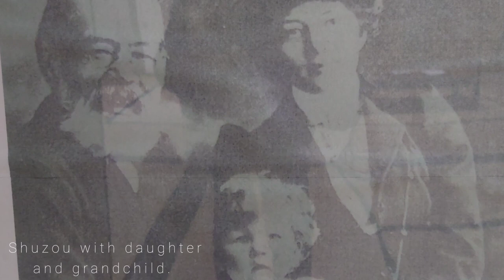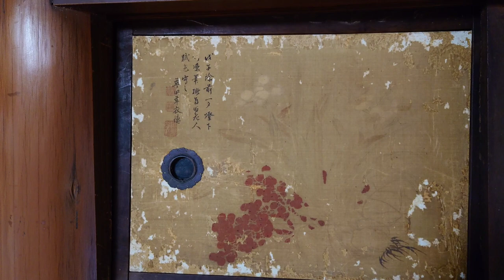TRADITIONAL JAPANESE HOUSE TOUR - Old Aoki Residence Hagi Yamaguchi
The Old Aoki Shusuke residence.

Born in 1803 Shusuke Aoki was known for being the physician to the 13th Lord Of Hagi Takachika Mouri.

Learned in both traditional herbal medicine and western medicine, via the Dutch trade, his early knowledge and work on inculcation enabled him to treat smallpox successfully. The Lord so impressed by Shusuke bestowed on him the rank of samurai.

Following Shusuke's death (61), his younger brother Kenzo inherited his title and land. Kenzo died at the age of 52, not before adopting a son from a talented family of Doctors and named him Shuzo.

Shuzo also became a talented doctor and had the opportunity to study in Germany. It was there that he met the daughter of a German aristocrat named Elizabeth. Failing to have his marriage recognized by the Tokugawa shogunate, Shuzo decided to spend the rest of his life in Germany.